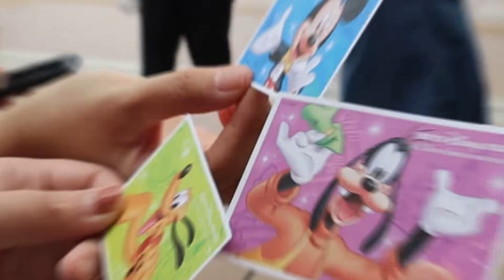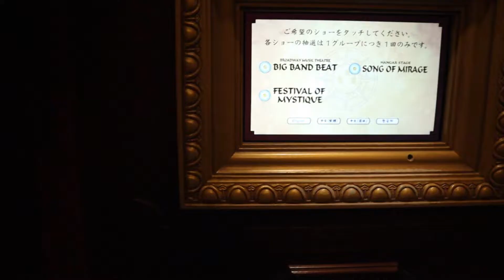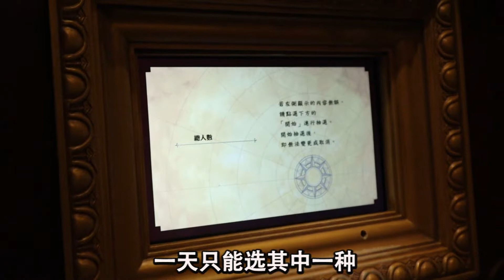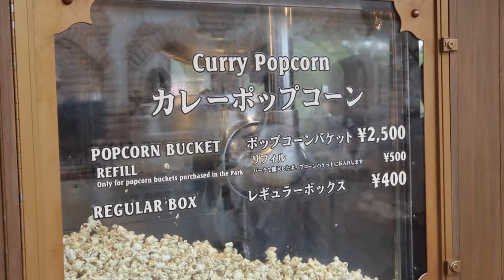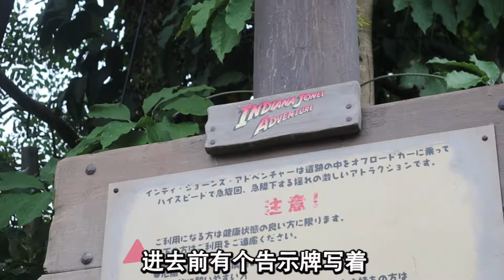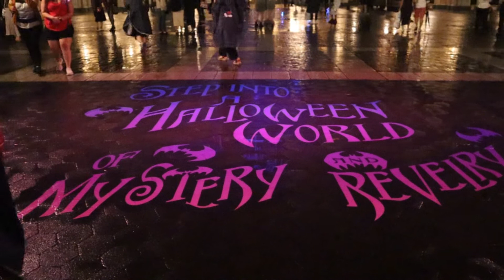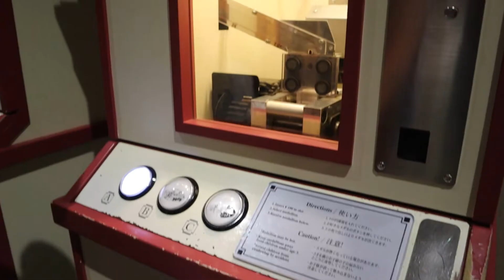JAPAN Vlog ~ Tokyo Disney sea 東京 海洋迪士尼 雨天之夜 18/09/2019